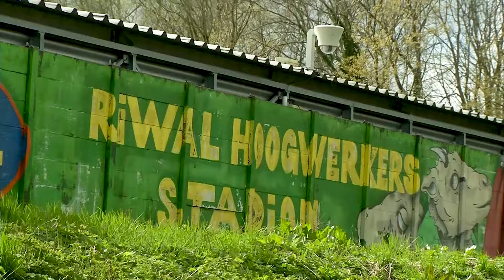FC Dordrecht weer hekkensluiter na nederlaag in slotseconden tegen MVV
FC Dordrecht verloor vrijdagavond in de eerste divisie met 1-0 door een doelpunt van Sven Blummel in eigen huis van MVV Maastricht. Dat was niet het grote nieuws aan de Krommedijk. Trainer Jan Zoutman vertrekt na dit seizoen bij de Schapenkoppen, nadat hij onder andere niet gediend was van uitingen van algemeen directeur Hans de Zeeuw tijdens het thuisduel met FC Den Bosch (2-6) van vorige week.

De Zeeuw bevestigt het komende vertrek van Zoutman. "We hadden de afspraak om pas eind april hierover te communiceren", zegt de algemeen directeur van FC Dordrecht. "Maar Zoutman verraste me hiermee door dit nu al te melden. Het overvalt me."

Tegen FC Den Bosch heeft De Zeeuw naar eigen zeggen 'zijn ongenoegen op een verkeerde manier geuit'. Hij benadrukt dat er bijvoorbeeld geen ziektes zijn geroepen. Zoutman bevestigt dit ook. "Ik ben iets over de scheef gegaan, maar ik heb als een grote jongen mijn excuses aangeboden", vertelt De Zeeuw.

Meer lezen?